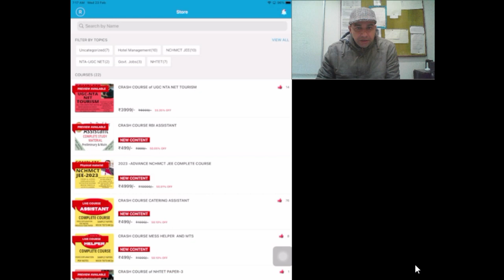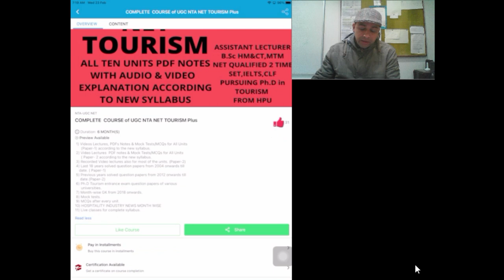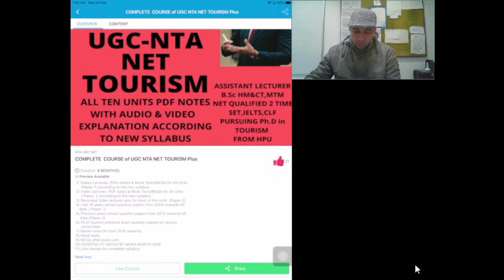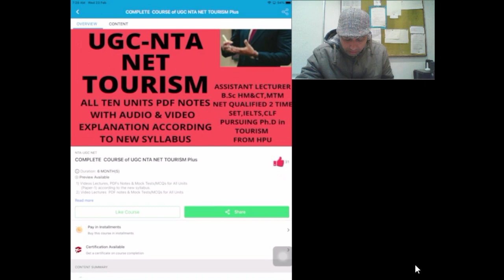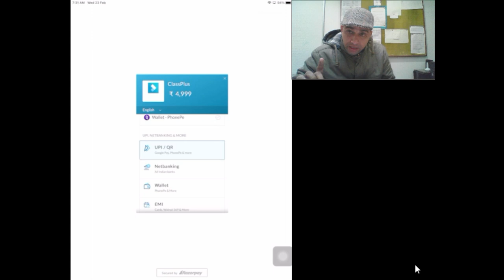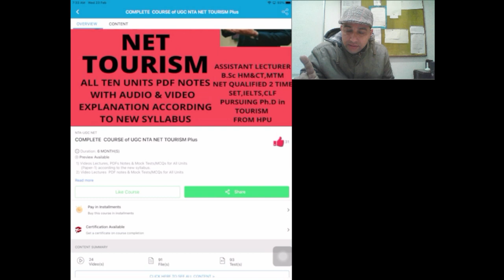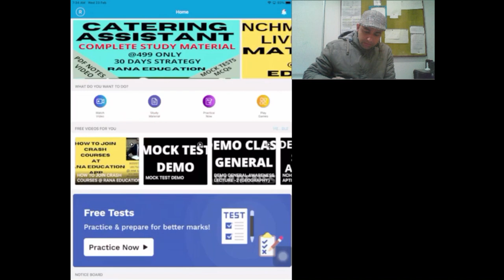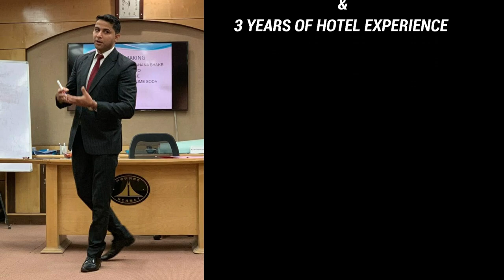NET TOURISM BATCH 1 2022 NET TOURISM LIVE CLASSES TOURISM PREVIOUS YEAR Q. PAPERS TOURISM PDF NOTES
Hello Everyone,

About this video,,,, 1st BATCH OF NET TOURISM LIVE CLASSES 2022